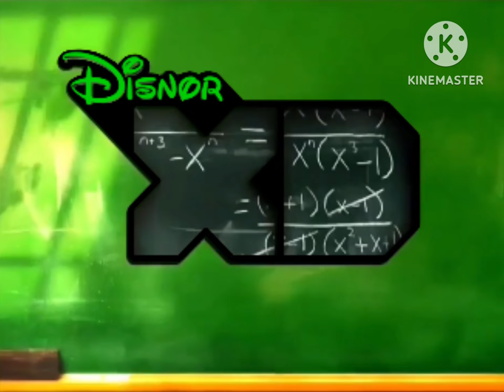Disnor XD The Adventures Of Roblox And Friends WBRB And NBTTS Bumpers (2009)